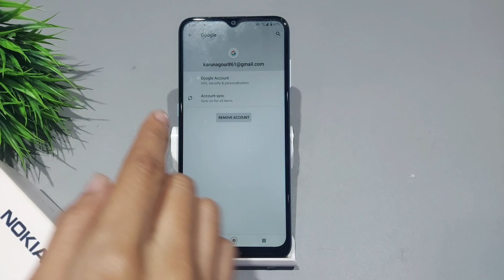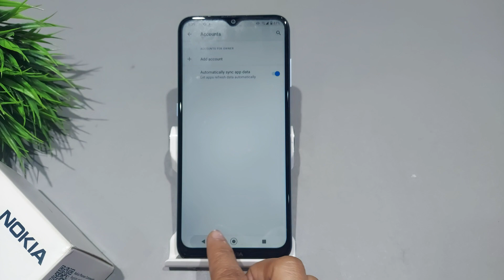Nokia 2.4,2.3 google account remove | Nokia 2.4 me google account kaise add kare